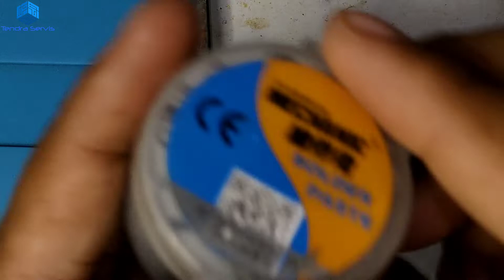CARA BENAR CABUT DAN PASANG KONEKTOR MAINBOARD DI MESIN HP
CARA BENAR CABUT DAN PASANG KONEKTOR MAINBOARD DI MESIN HP@TendraServis

di video ini saya sharing bagaimana cara melepas atau mengangkat konektor di mesin HP, setingan blower yihua 858 type kabel panas pada 350-380 °C, angin 1-2, cara melepas dengan cara menggeser konektor agar konektor tidak rusak jika memang perlu digunakan kembali, semoga triknya bermanfaat